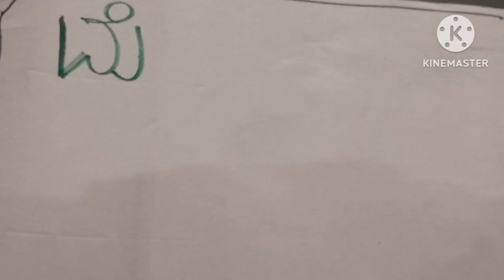Hare & Tortoise : Made with Stop motion Animation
Made with stop motion animation
Slow & steady wins the race